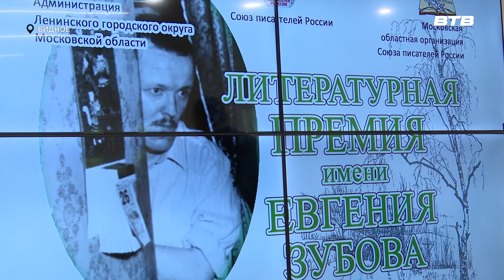ПРИЗВАНИЕ – ПОЭТ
В центральной библиотеке города Видное состоялось ежегодное вручение всероссийской премии имени Евгения Зубова. За личный вклад в развитие литературной и художественной жизни Ленинского округа были награждены руководители подмосковных литературных объединений, писатели и поэты